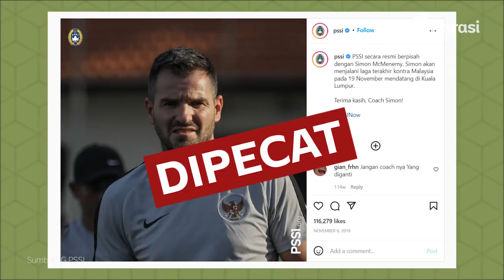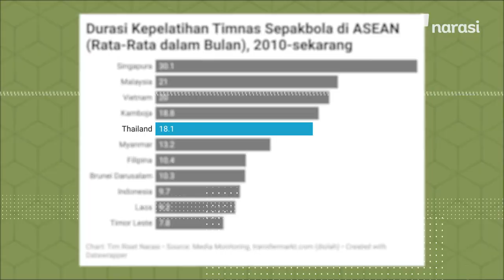Haruna vs STY: Bukan PSSI Namanya Kalau Tak Ada Kontroversi | Buka Data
Kritik Haruna Soemitro, Komite Eksekutif (Exco) PSSI, yang menyebut Shin Tae-yong sebagai pelatih gagal karena hanya sanggup membawa timnas runner-up di Piala AFF 2020 sempat membuat kontroversi.

Tapi bukan PSSI namanya kalau tak buat geger dan kericuhan. Masalahnya, di ASEAN, durasi kepelatihan timnas Indonesia ternyata tiga terbawah. Selalu gonta-ganti pelatih setelah gagal berprestasi.

Eh, apakah gara-gara ini yang membuat timnas susah jadi juara, ya? Coba tanyakan ke Pak Haruna Soemitro.

Tonton Buka Data eps. [Haruna vs STY: Bukan PSSI Namanya Kalau Tak Ada Kontroversi] dan episode lainnya hanya di atau klik

(Narasi)